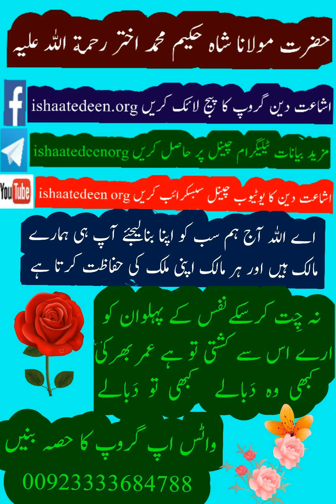aey malik hamari hifazat farma shah hakeem mohammad akhtar r a